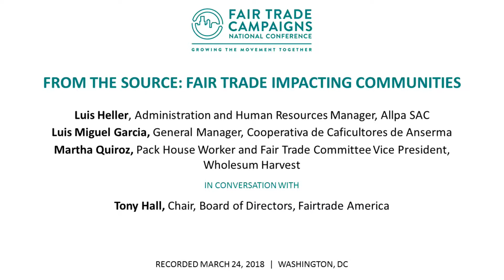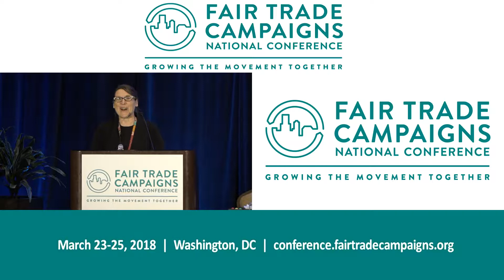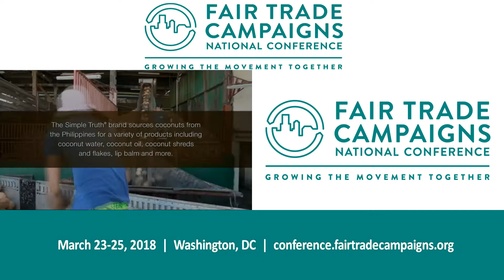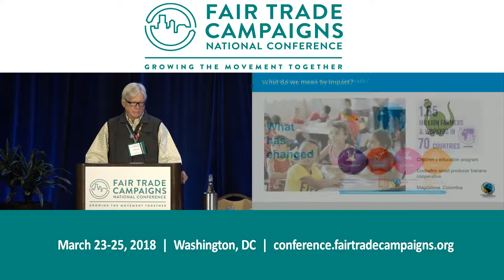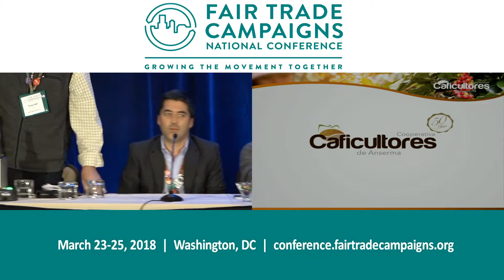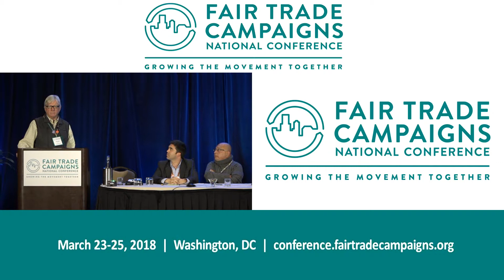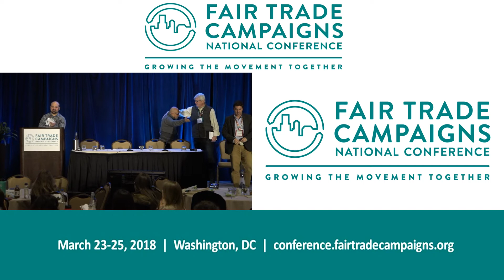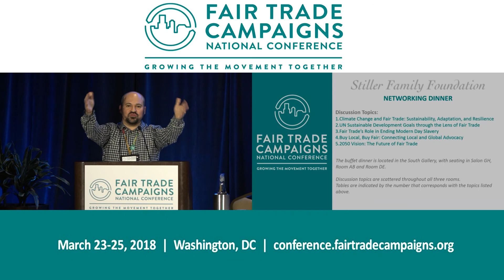From the Source: Fair Trade Impacting Communities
We hear about Fair Trade’s impact in communities from many sources – NGOs, brands, certifiers – but nothing is as powerful as hearing directly from members of those communities. Learn from producers and organizers who experience and drive impact in their communities, with this diverse panel from across the Fair Trade landscape.

Luis Heller, Administration and Human Resources Manager, Allpa SAC
Luis Miguel Garcia, General Manager, Cooperativa de Caficultores de Anserma
Martha Quiroz, Pack House Worker & Fair Trade Committee Vice President, Wholesum Harvest
Moderator: Tony Hall, Chair, Board of Directors, Fairtrade America